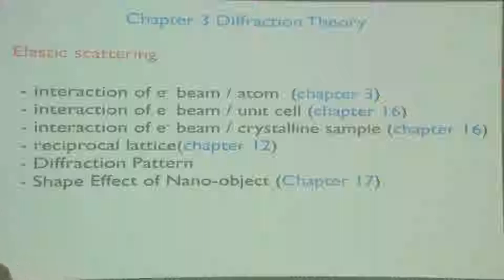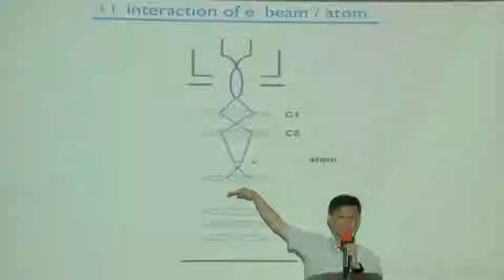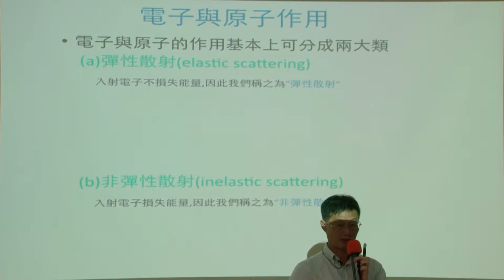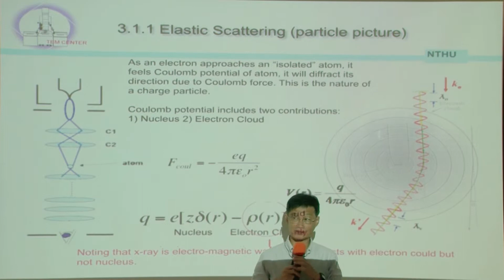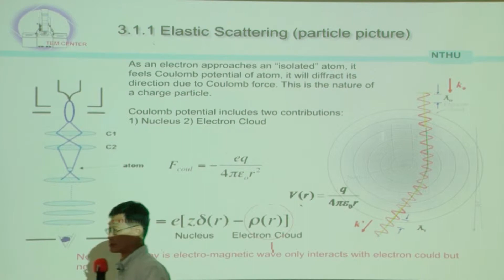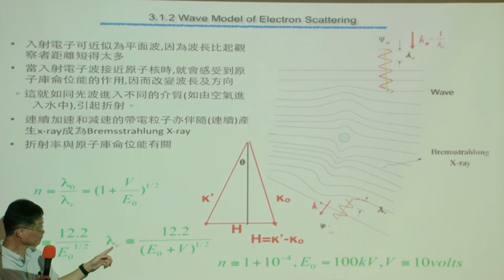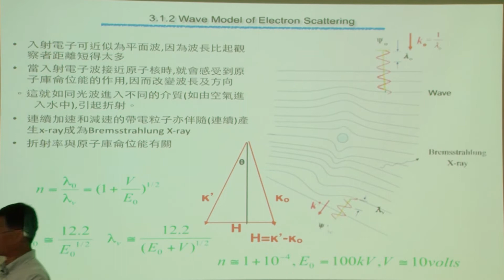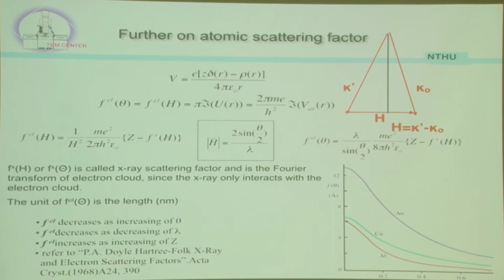10410陳福榮教授電子顯微鏡一_第3D講 Electron optics